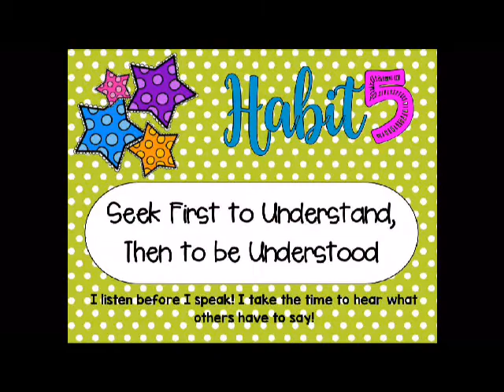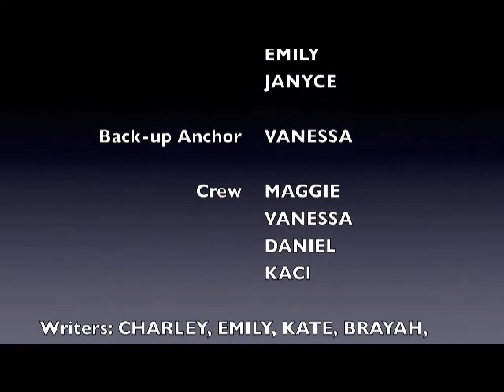9 5 17